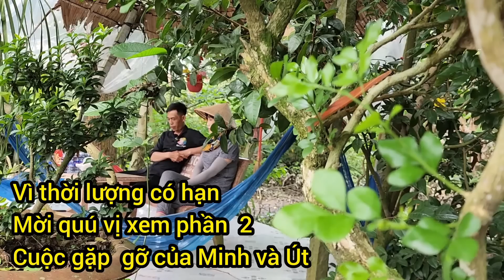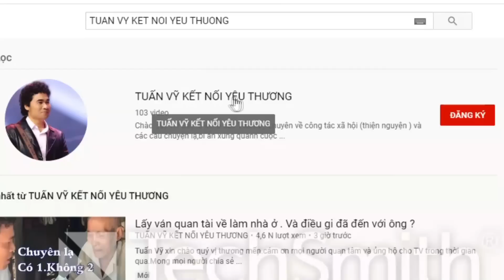( P.1 ) Cuộc gặp gỡ đầu tiên của Minh và Út. Hai người đều bối rối.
1 Quý vị kết nối Qua ứng dụng Zalo hoạc fecebooc. Để Tuấn Vỹ tiện ghi nhận sự trình bày của quý vị qua hình ảnh.( Quay vìeo lại buổi trò chuyện đó )

2 Quý vị nên nêu ra một khoản tiền hậu tạ . Thưởng cho người báo tin chính xác người quý vị cần tìm . Tùy theo đều kiện của quý vị, không bắt bộc là số tiền bao nhiêu. ( Tiền thưởng càng cao thì cơ hội tìm được người càng cao )
Lý do có tiền thường là để có chi phí cho người đi xác minh và báo tin. Và khuyến khích cho người xem, để video của quý vị được lan tỏa. Video lan tỏa càng rộng thì cơ hội kiếm người càng cao.